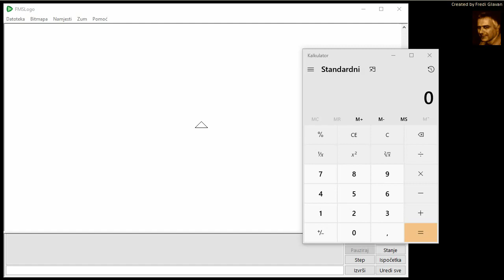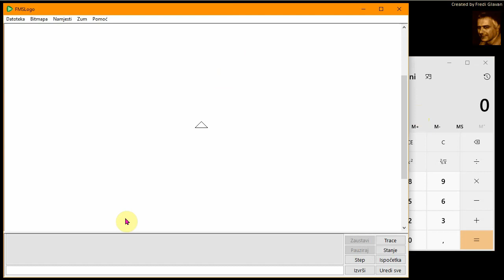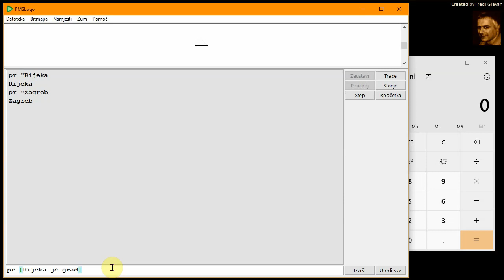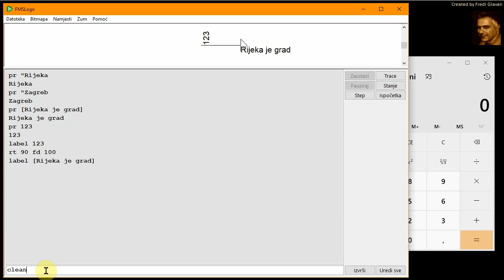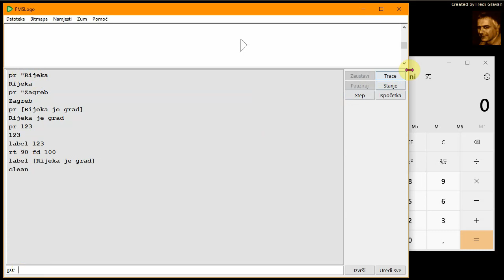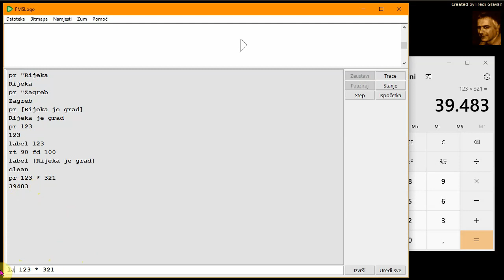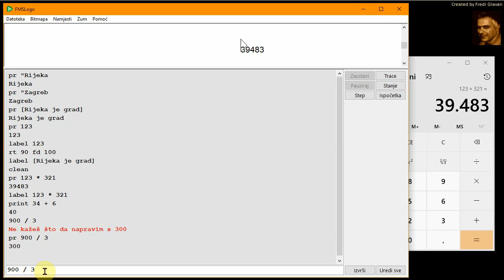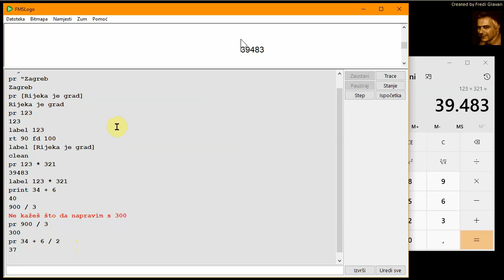4r 46s LOGO kao kalkulator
Osnovna znanja o načinima uporabe programskog jezika FMS Logo (ili UCB ili MSW) za računanje jednostavnijih računskih operacija u Logo Commanderu i ispis rezultata.